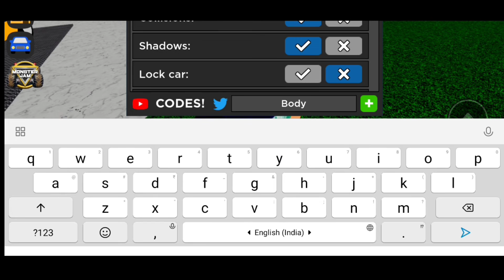All *New* Lifestyle Car Dealership Tycoon Codes (December 2022) | Latest Car Dealership Tycoon Codes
All *New* Lifestyle Car Dealership Tycoon Codes (November 2022) | Latest Car Dealership Tycoon Codes